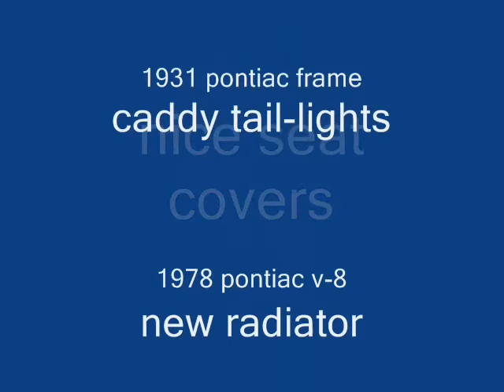coca cola caddy rat rod movie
hi yall ,up for sale is a kool looking rat rod

the frame is a 1931 Pontiac
1978 pontiac 301 v-8
1949 chevy front axel
70's chevy rear axel
79 monti brake booster
1930 chevy cowl
31 chevy steering
new radiator
coke sign for a trunk lid
caddy lights in rear
old time head lights
cowl lights are blinkers
has 2 gray passenger seats with matching seat covers

I drove this up last thursday from eldon (gothic house) about 80 miles and had no troubles

took to car show on sat but got there late for votes .the dist mod.went out so bought cap rotor and mod
last year it got new plugs wires etc ,seems to run ok ,it is a blast to cruize

just in time for fall hunert car pile up rat rod show

641 seven 8 one two 8 four three for more info or go to youtube and look for "koolratrods" i have about 19 videos and you should see this one there

thanks and happy rodding